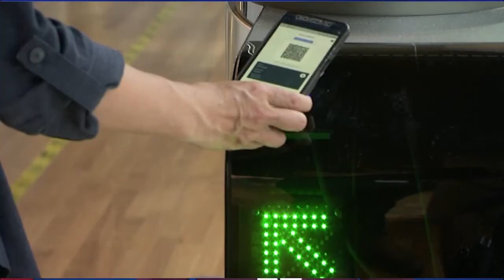EU Digital COVID Certificate - ‘A big step towards a safe recovery’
Today (14 June), the Presidents of the European Parliament, the Council of the EU and the European Commission attended the official signing ceremony for the Regulation on the EU Digital COVID Certificate, marking the end of the legislative process.

Prime Minister of Portugal Antonio Costa said: “Today, we are making a big step towards a safe recovery, to recover our freedom of movement and to boost economic recovery. The digital certificate is an inclusive tool. It includes people who have recovered from COVID, people with negative tests and vaccinated people. Today we are sending a renewed sense of confidence to our citizens that together we will overcome this pandemic and to enjoy travel again, safely and freely across the European Union.”

Commission president, Ursula von der Leyen said: “On this day 36 years ago, the Schengen Agreement was signed, five member states at that time decided to open their borders to one another and this was the beginning of what today is for many, many citizens, one of the biggest achievements of Europe, the possibility to travel freely within our union. The European digital COVID certificate reassures us of this spirit of an open Europe, a Europe without barriers, but also a Europe that is slowly but surely opening up after most difficult time, the certificate is a symbol of an open and digital Europe.”

Thirteen member states have already started to issue EU Digital COVID Certificates, by 1 July the new rules will be applicable in all EU states. The Commission has set up a gateway that will allow member states to verify that the certificates are authentic. Von der Leyen also said that the certificate was also attributable to the success of the European vaccination strategy.

EU countries will still be able to impose restrictions if they are necessary and proportionate to safeguard public health, but all states are asked to refrain from imposing additional travel restrictions on the holders of the EU Digital COVID Certificate

EU Digital COVID Certificate

The aim of the EU Digital COVID Certificate is to facilitate safe and free movement inside the EU during the COVID-19 pandemic. All Europeans have the right to free movement, also without the certificate, but the certificate will facilitate travel, exempting holders from restrictions like quarantine.

The EU Digital COVID Certificate will be accessible for everyone and it will:

cover COVID-19 vaccination, test and recovery
be free of charge and available in all EU languages
be available in a digital and paper-based format
be secure and include a digitally signed QR code

In addition, the Commission committed to mobilising €100 million under the Emergency Support Instrument to support Member States in providing affordable tests.

The Regulation will apply for 12 months as of 1 July 2021.